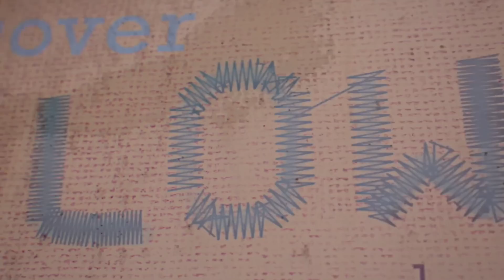Revolution The Terrible ft. Cer Diggy - I'LL Never (Official Video)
Video by @MysterDL for ILL Mannered Films
Produced by Fatboi